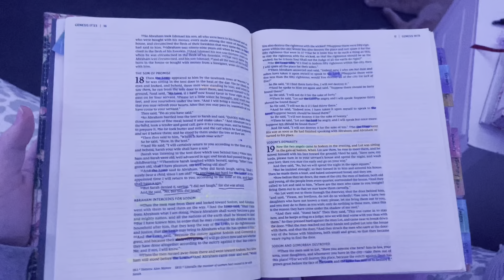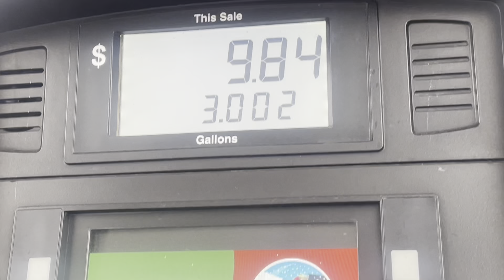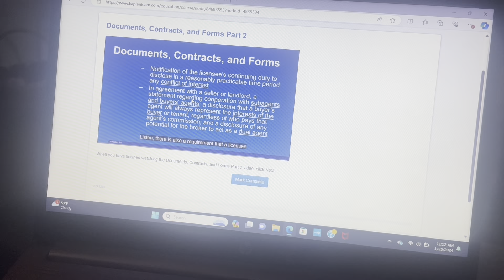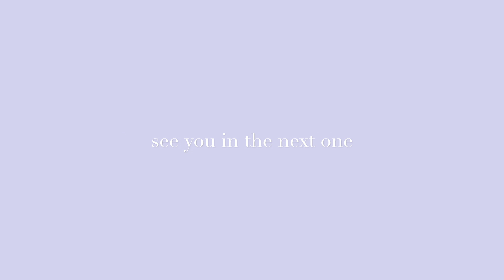little week in my life vlog